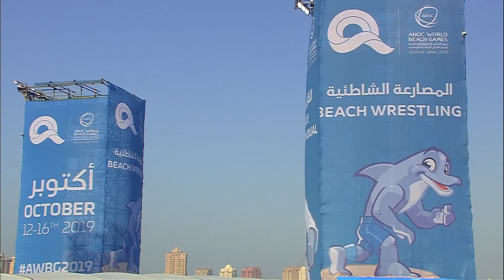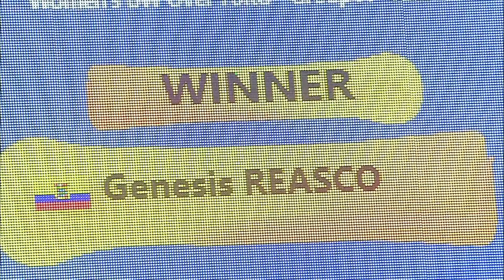Beach Wrestling | Women's BW Over 70KG Preliminary Round | ANOC World Beach Games Qatar 2019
Relive the best bouts of the preliminary round of the Women's Beach Wrestling event in the over 70kg weight category of the ANOC World Beach Games Qatar 2019 (15 October 2019).

🤼‍♀️ Donell BRADLEY (USA) vs Iryna PASICHNYK (UKR) - Group B
🤼‍♀️ Zsanett NEMETH (HUN) vs Aikaterini PITSIAVA (GRE) - Group B
🤼‍♀️ Catalina AXENTE (ROU) vs Aysegul OZBEGE (TUR) - Group A
🤼‍♀️ Iryna PASICHNYK (UKR) vs Zsanett NEMETH (HUN) - Group B
🤼‍♀️ Catalina AXENTE (ROU) vs Blessing ONYEBUCHI (NGR) - Group A
🤼‍♀️ Aline DA SILVA (BRA) vs Aysegul OZBEGE (TUR) - Group A
🤼‍♀️ Iryna PASICHNYK (UKR) vs Ioana LUDGATE (ASA) - Group B
🤼‍♀️ Donell BRADLEY (USA) vs Zsanett NEMETH (HUN) - Group B
🤼‍♀️ Genesis REASCO (ECU) vs Aysegul OZBEGE (TUR) - Group A
🤼‍♀️ Iryna PASICHNYK (UKR) vs Aikaterini PITSIAVA (GRE) - Group B

Find out more about the ANOC World Beach Games by heading to our